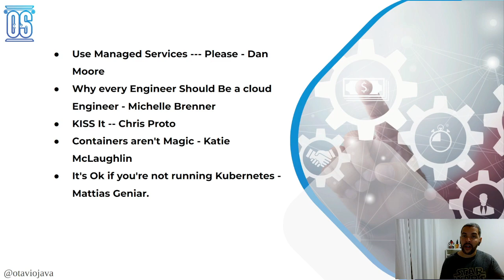97 Things Every Cloud Engineer Should Know: book review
In this video, we review the book "97 Things Every Cloud Engineer Should Know" edited by Emily Freeman. Cloud computing has become an essential component of modern software engineering, and this book provides practical guidance and insights from leading experts in the field.

In this video, we will discuss the key concepts and best practices covered in the book, including cloud security, serverless computing, and cloud-native architectures. We will also share our personal experiences and insights on how these concepts can be applied to real-world cloud computing projects.

Whether you are a cloud engineer, developer, or just interested in cloud computing, this video has something for you. So join us as we review "97 Things Every Cloud Engineer Should Know" and discover new ways to improve your cloud computing skills and knowledge.

00:00 Introduction
00:56 The Five hot topics on the book
01:14 Use Managed Services, please
03:36 Why every engineer should be a cloud engineer
03:53 KISS it
04:39 Not running Kubernetes is ok